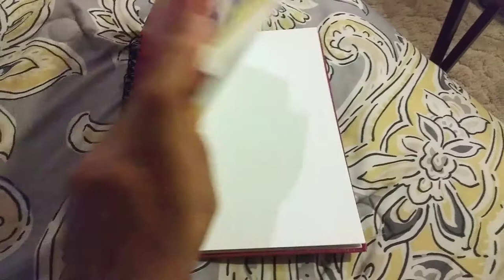Friday Night Funkin' HD - Vs. King K Rool {Speed Drawing}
In honor of the new King K Rool mod, and the Remix Update for Friday Night Funkin', here's a little something I drew! I had so much fun with this!! 😄😄

The finished product is on my Twitter (@ArtsJanella) and Instagram (@janellaartistic888). Check it out sometime!!